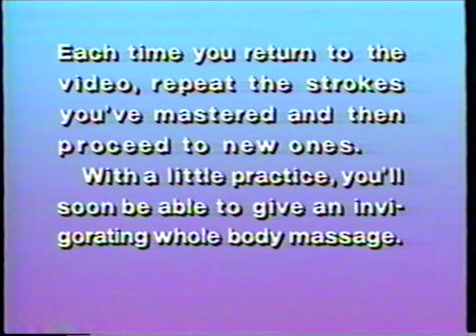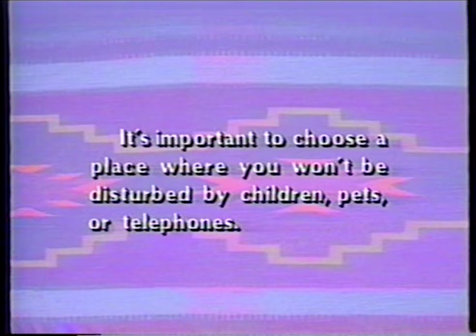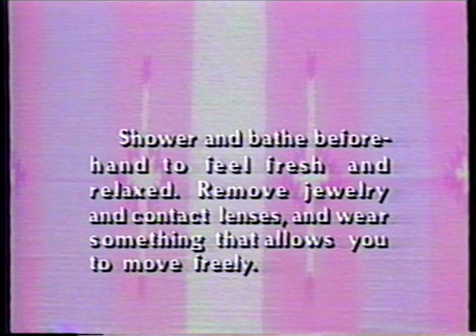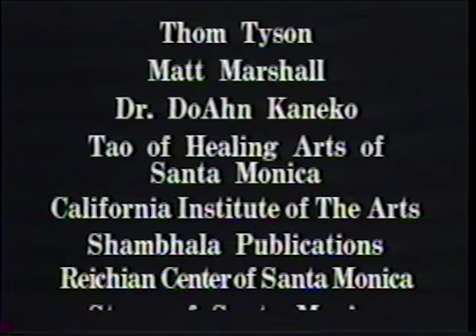Massage For Health (Featuring Shari Belafonte) [VHS, 1987/1988]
Found at a thrift store, still in its shrinkwrap. Came with a surprisingly long and text-heavy instruction booklet and a small container of massage oil (that was promptly thrown away because it hadn't been opened in 35 years).

Text from the box and tape:

Massage For Health
With Shari Belafonte
And Mirka Knaster and James Heartland
Healing Arts Home Video

Now you can learn how to give soothing pleasure with your hands with the award-winning MASSAGE FOR HEALTH. Join Shari Belafonte as she puts herself into the practiced hands of acclaimed massage professionals Mirka Knaster and James Heartland. Discover the healing power of touch, as they teach you step-by-step easy-to-follow Swedish/Western style massage techniques for the whole body. They'll cover every aspect of massage as they cover virtually every inch of your body. You'll be guided through over fifty effective stroke techniques - beginning with effleurage then utilizing a variety of kneading, friction, vibration and percussion strokes. Even the eyelids, ears and cheeks receive their own special treatments. Plus, Shari shows you a series of Stress-Breakers. Simple yet incredibly effective methods of massage and stretches that you can do by yourself anytime, and just about anywhere. With a little practice, MASSAGE FOR HEALTH gives you all you need to experience new levels of strength, relaxation and well-being.

"The Gone With the Wind of massage videos!"
Prevention Magazine
"Highest overall rating!"
Massage Magazine
"Fitness Award Winner"
International Film & TV Festival of New York

40 page Massage handbook included

Executive Producers: Steve Adams, Elizabeth Adams and Eric Greenspan
Produced by Steve Adams
Co-Produced and Directed by Johanna Demetrakas
Director of Photography Judy Irola
Editor Kate Amend
Original Music by Peter Davison and Miro Tadic
Cover Photography Mario Casilli
Package Design: Coleman Donald Lane

HA-1001 / 70 Minutes
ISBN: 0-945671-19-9